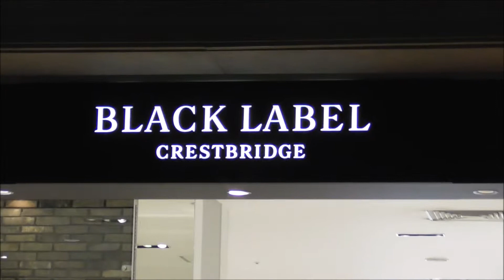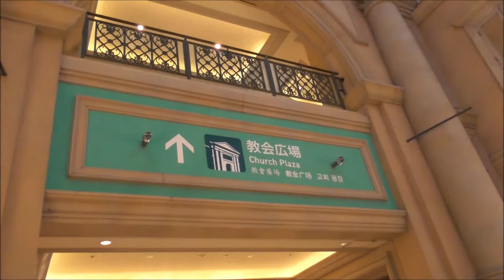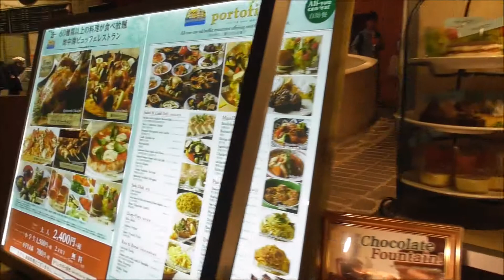Visiting Venus Fort Shopping mall on a crowded weekend - in Tokyo Japan.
VenusFort is a shoppingmall/ outlet complex located in Koto-ku.
The ceiling of Venus Fort is painted to look like the sky, so you're in a faux outdoor 18th Century Italian inspired mall.
The sky changes throughout the day.